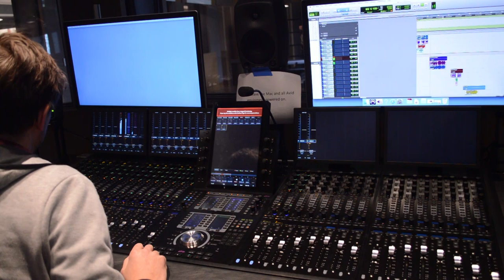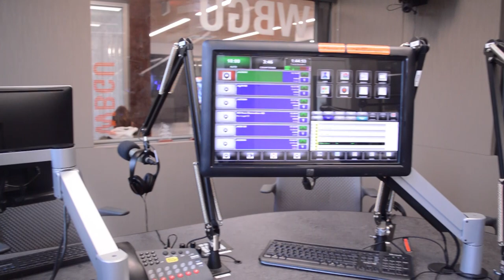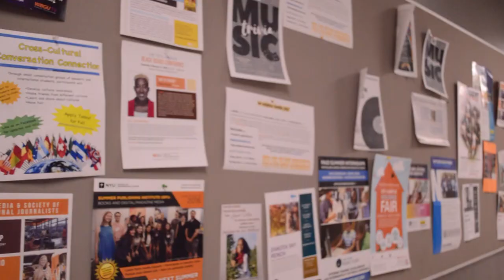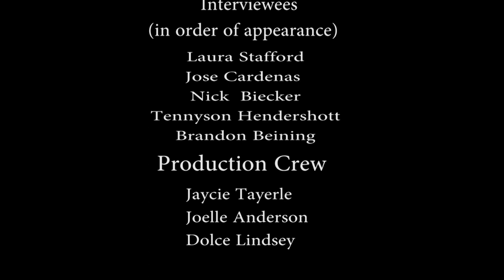Media Production at BGSU - DOCUMENTARY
This video is part of our collection of student-made short documentaries! These videos were created as part of a video production project where students were asked to research and produce a documentary on a topic of their choice.

Our collection features a diverse range of topics, including social issues, personal experiences, and cultural explorations. Each video is unique in its approach and showcases the creativity and talent of our student filmmakers.

We hope you enjoy watching these student-produced documentaries as much as we enjoyed making them. Thank you for supporting our students and their passion for filmmaking!